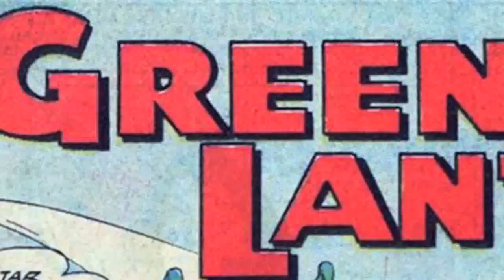GREEN LAN (MW10T Reupload)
Original Description:
WOAH IM ALIVE!